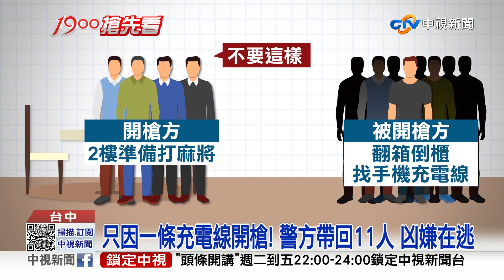台中3天2起槍擊案! 洗車場股東糾紛 男小腿中彈│中視新聞 20220726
3天內台中發生2起槍擊案!潭子滷味攤老闆，遭行刑式槍殺，槍手還在逃，凌晨12點多大里區中興路二段，一間洗車場前，又傳出連續三聲槍響，年輕男子小腿中彈送醫，這次警方帶回共11人，鎖定兇嫌正在追緝中，事後根據了解，雙方人馬互相認識，部分是公司股東，竟然只因為一條充電線，就爆發口角還開槍傷人。